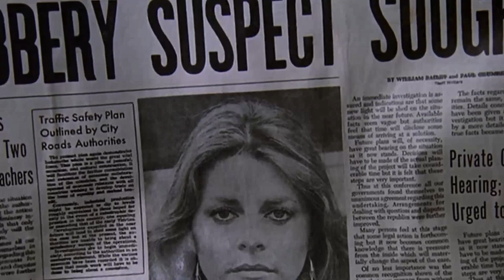The Bionic Woman TV Series - Film Treasures Barely Anyone Remembers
Lindsay Wagner as Jaime Sommers
Ford Rainey as Jim Elgin
Sam Chew Jr. as Mark Russell
Jennifer Darling as Peggy Callahan
Martha Scott as Helen Elgin
Lee Majors as Col. Steve Austin
Christopher Stone as Chris Williams
Christian Juttner as Teddy
Don Porter as Dr. James Courtney
Diane Cary as Arlene Hart
Henry Kingi as Inca Warrior
René Assa as Attendant
Al Hansen as Trucker
Robbie Rist as Andrew
Roger Til as Maitre D'
Robbie Wolcott as Mark
Linda Wiser as Sarah
Alycia Gardner as Gwen
Walt Davis as Crewman
Billy Rittenbaugh as Arty
Kenneth O'Brien as Dmitri Muskov
Jack Kelly as Charles Keys
Philip Abbott as Dr. Arlo Kelso
George Maharis as Sgt. Bob Welton
Dennis Patrick as Carlton Harris
John Houseman as Dr. Franklin
Lew Ayres as Dr. Elijah Cooper
James Olson as Rod Kyler
Roger Perry as Dr. Thomas Tharp
John Reilly as Hober
Skip Homeier as Chief Investigator Gregory
Rick Lenz as Dr. Michael Marchetti
Warren J. Kemmerling as Warden Cooper
Jim McMullan as Casey
Spencer Milligan as Reed
Bernard Behrens as Beaumont
Vito Scotti as Romero
Katherine Helmond as Dr. Harkens
David Opatoshu as Mr. Satari
Melinda O. Fee as Tami Cross
Howard McGillin as Sgt. Don Woods
Rebecca Balding as Parker
Jack Ging as Chief Inspector Hanson
Alicia Fleer as Katie
Ron Hayes as Carlson
William Bryant as Capt. Jetton
Michael Burns as Carl Franklin
Annette Charles as Elora